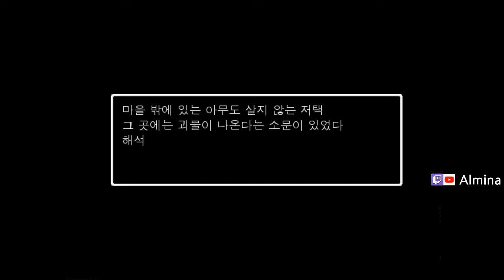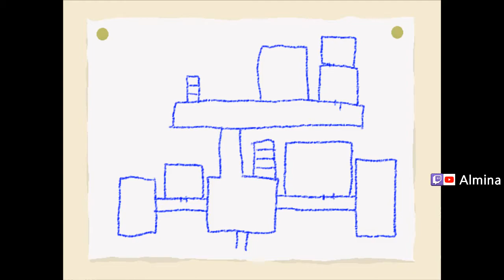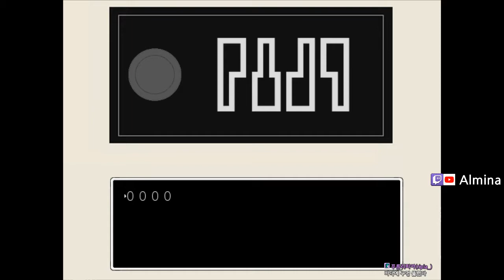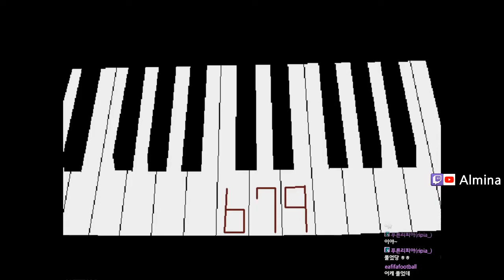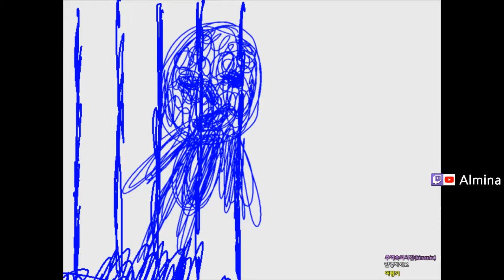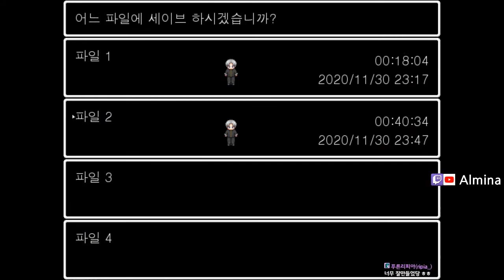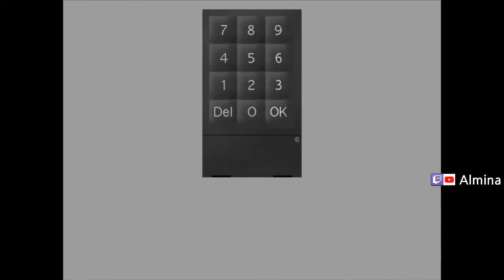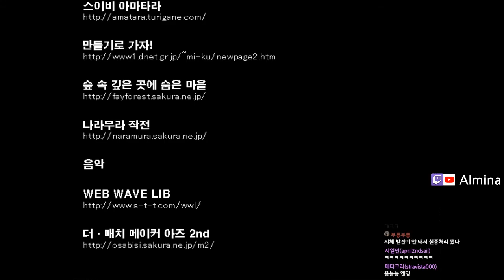[알미나] 아오오니 켠왕 (feat. 병맛 더빙) Ao Oni Full Playthrough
카카오TV & 네이버TV - 알미나